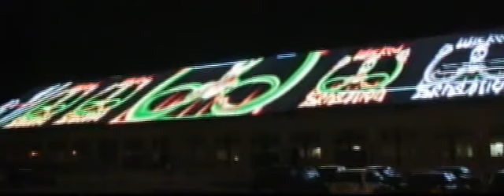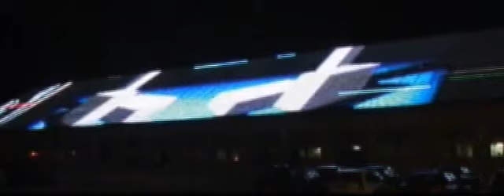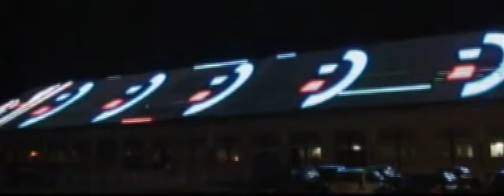Wicked Huge Sensation - TRSI - MAIN5 hugescreen demo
2010, october 2. Arles, France